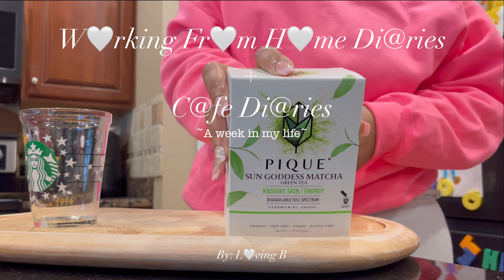Working From Home Diaries | Week in My Life, Cafe Diaries, Korean Fried Chicken, Matcha Latte & Diet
Welcome to a week in my life! This has been my new routine for the last month and I can honestly say that it has improved my mood and mental health. Working from home can be very convenient, but it can also be very isolating, especially when you live somewhere with no family around and any work friends that I’ve made live at least an hour away. I’m happy that I’m finally starting to get out of the house. I’m dating myself and it is inadvertently improving how I feel overall. Thank you to me for doing but I said I was going to do and sticking to it...so far!

As always, thank you for stopping by and supporting my channel!

With L🤍ve,

L🤍ving B